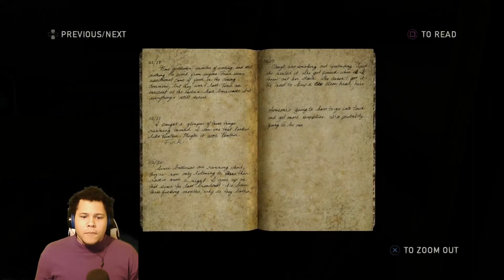The Last Of Us - Walkthrough Part 17 - We Got A Flamethrower!!